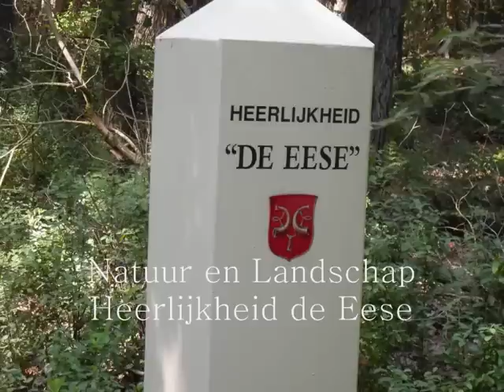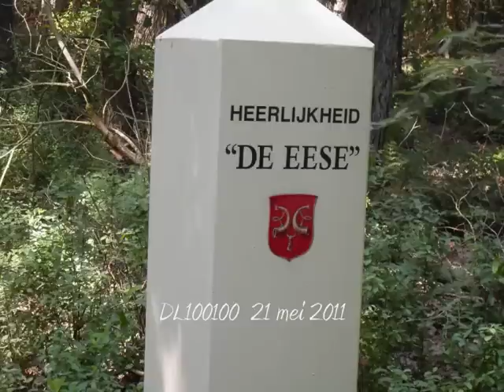Natuur en Landschap van Heerlijkheid de Eese 21 mei 2011.wmv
Enkele aspecten van natuur en landschap in en rondom Heerlijkheid de Eese in het noorden van Drente op de grens met Friesland. Hier en daar is het bos zeer fraai met voor hier toch wel bijzondere planten als bosanemoon en witte klaverzuring, en meer gewone als dalkruid en salomonszegel.